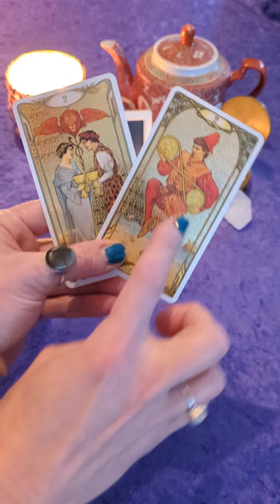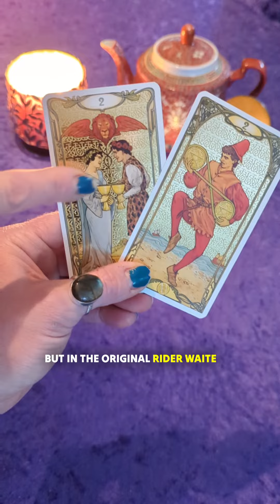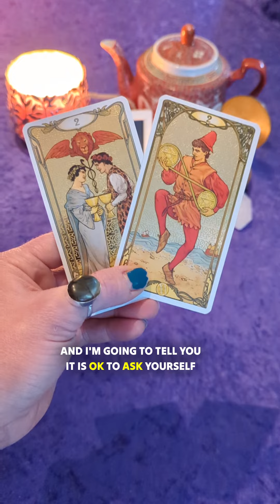222: What does it mean for you?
222: What does it mean for you?  Watch your daily Astrology and Tarot update now to find out what you can expect from the energies today ✨❤️✨ I am a Clairvoyant, Psychic Medium, and I have been reading Tarot and studying Astrology for over 30 years. It is my goal and my honor to enlighten, uplift, and empower.
Full length horoscopes are on YouTube, and you can book a private reading with me from anywhere in the world at www dot QueenBeeTarot dot net.
 Blessed be!